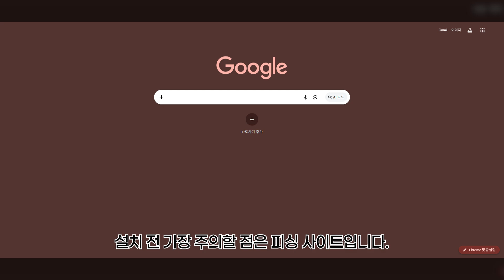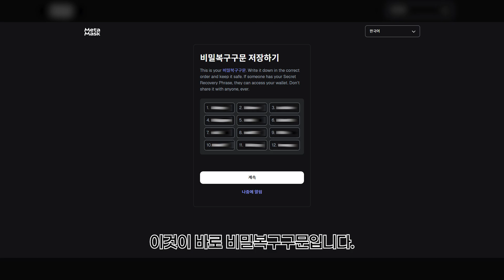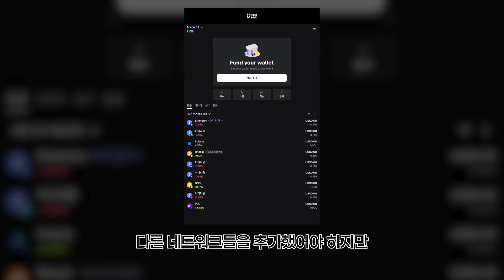📢🎥 [메타마스크 지갑 설치, 보안 수칙, BSC 네트워크 설정 가이드]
📢🎥 [메타마스크 지갑 설치, 보안 수칙, BSC 네트워크 설정 가이드]PUNKVISM 가이드 영상 공개 & 댓글 이벤트 🔐🔥
안녕하세요, Punkyvists 여러분! 🏴‍☠️펑크비즘팀입니다.
거래소에 자산을 보관하는 것은 완전한 소유가 아닙니다. Web3 환경에서 자산을 직접 통제하고NFT·DeFi를 안전하게 이용하려면 개인 지갑 사용이 필수입니다.📺 영상 시청하기

이번 가이드 영상에서는🦊 메타마스크 지갑 설치,🔐 핵심 보안 수칙,⛓️ BSC(BNB Smart Chain) 네트워크등 다양한 네트워크 자동설정 업데이트 소식을가장 최신·안전한 방식으로 안내합니다.
초보자부터 기존 사용자까지모두에게 도움이 되는 필수 가이드 영상입니다.

📝 댓글 이벤트 참여 방법
1️⃣ 영상 시청2️⃣ 댓글로 영상 내용과 연관된 감상평을 남겨주세요.3️⃣ 구글폼 제출  (본인이 작성한 유튜브 댓글 캡쳐 포함)

🎁 이벤트 보상
🎁 1-2등 PVT 30,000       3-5등 PVT 10,000🎯 랜덤 5명 선정

⏰ 이벤트 일정
* 참여 기간: ~ 2026년 01월 14일 23:59 (KST)
* 당첨자 발표: 이벤트 종료 후 48시간 이내 공지
* 보상 지급: 당첨자 발표 후 72시간 이내 에어드랍

지갑은 내가 지키는 자산의 첫 번째 방어선입니다.첫째도 보안, 둘째도 보안입니다.
많은 시청과 참여 부탁드립니다. 🔐감사합니다.
— PUNKVISM Team 🏴‍☠️